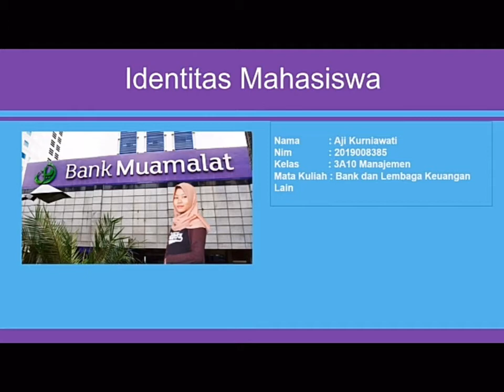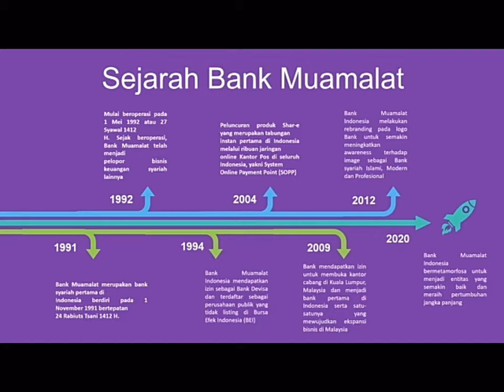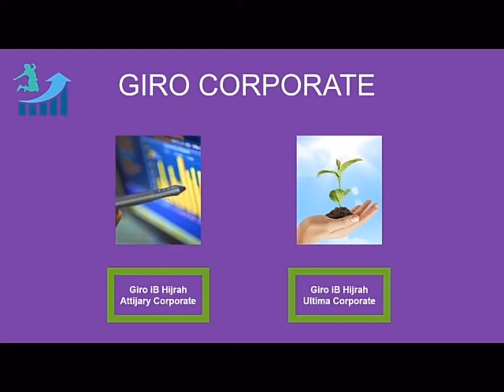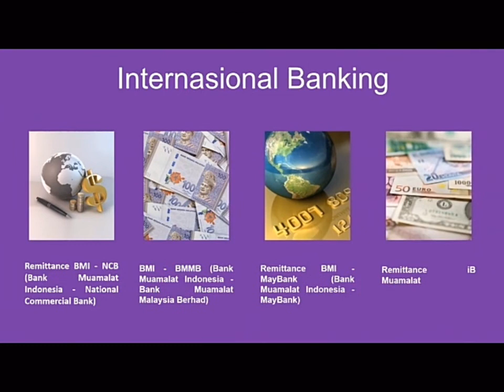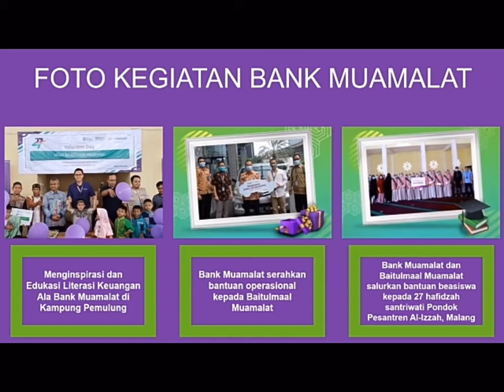[BLKL] PT. Bank Muamalat Indonesia, Tbk by Aji Kurniawati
Assalamualaikum Wr.Wb.

Video ini untuk melengkapi tugas UAS mata kuliah Bank dan Lembaga Keuangan Lainnya di semester 3.
Nama            : Aji Kurniawati
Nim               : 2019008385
Kelas             : 3A10 Manajemen
Mata Kuliah : Bank dan Lembaga Keuangan Lainnya

Dalam video ini berisi tentang penjelasan sejarah singkat, produk dan layanan, serta beberapa foto kegiatan Bank Muamalat.
Bank Muamalat adalah bank syariah pertama yang ada di Indonesia, bediri pada 1 November 1991 dan resmi beroperasi pada 1 Mei 1992. . Bank Muamalat memiliki visi untuk menjadi bank syariah terbaik dan termasuk dalam 10 besar bank di Indonesia dengan eksistensi yang diakui di tingkat regional.Oleh karena itu, dengan mengenali berbagai kebutuhan nasabah baik itu untuk penyimpanan, pembiyaan dan investasi melalui berbagai produk dan layanan yang berbasis syariah. Bank Muamalat juga menjaga loyalitas terhadap nasabah dengan berbagai program loyalti serta apresiasi.

Salam.